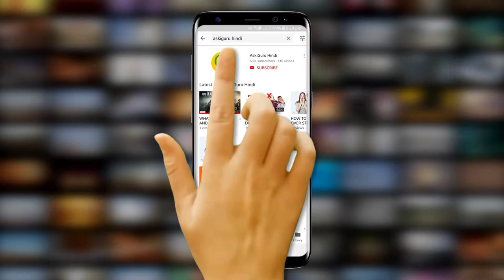FOOD YOU SHOULD NEVER EAT IF YOU WANT TO LOSE BELLY FAT | पेट की चर्बी कम करने के लिए ये ना खाये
FOOD YOU SHOULD NEVER EAT IF YOU WANT TO LOSE BELLY FAT | पेट की चर्बी कम करने के लिए ये ना खाये - ASKIGURU

बेल्ली फट घटाने के लिए यह कुछ फुड नाअ खाए.
आप वजन घटाने के लिए जिम में बड़ा तगड़ा वर्काउट करते रहेंगे पर आपको आप क्या खाते हो इसकी जानकारी भी होना बोहोट ज़रूरी है…फल और सब्जियाँ ऐसे तो बड़े हेल्ती होते है लेकिन इनमें मौजूद कई ऐसे तटवा है जो आपका वजन घटाने के बजे बढ़ा देता है…और यह जाना बोहोट ज़रूरी है अगर आप सीरियस्ली अपना वजन घटाने के लिए जी जान लगा रहे हो.
तो दोस्तों आयेज बादने से पहले में आपको याद दिला डू के अगर आपने हुमारे चॅनेल आसकिगुरू को सबस्क्राइब नही किया है तो सबस्क्राइब करके बेल बटन दबड़े जिससे आपको हुमारे लेटेस्ट वीडियोस के अपडेट्स मिलते रहेंगे.
तो बदते है सबसे पहले हू कुछ फुड आइटम्स की और ….जिससे आपको नही खाना चाहिए….अगर आप वेिघतलोशस करना चाहते है.